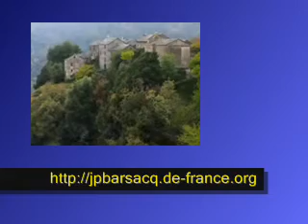I MUVRINI - CORSE.18.wmv